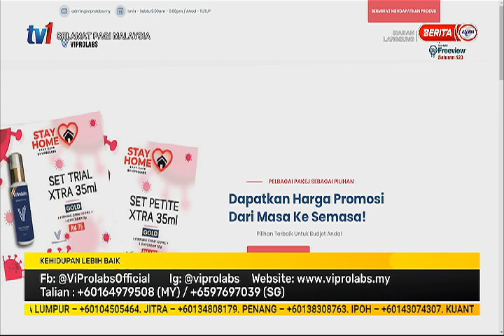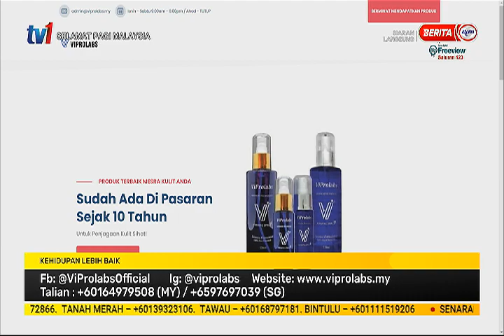28 MAC 2021 - SPM - VIPROLABS SOLUTION - KEHIDUPAN LEBIH BAIK